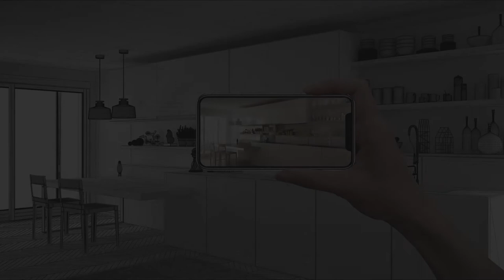Trico Painting Online Estimating With Virtual Meeting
We are now offering a safe and convenient alternative to a face to face meeting in your home. We can provide estimates based on the information we collect during our virtual online meeting. We can go over all of the details of your project and answer all of your questions during the meeting. Stay Healthy.